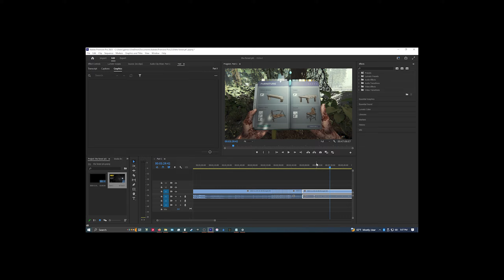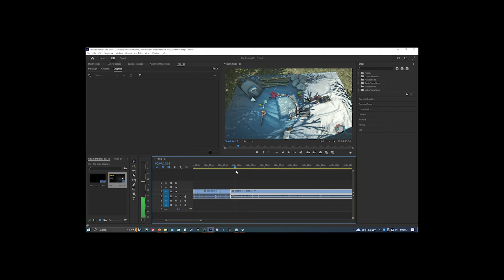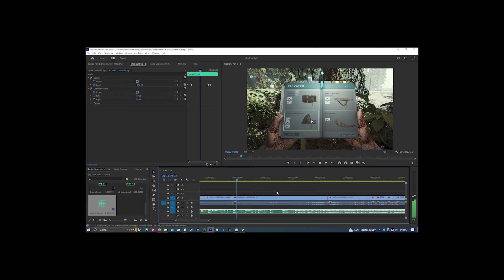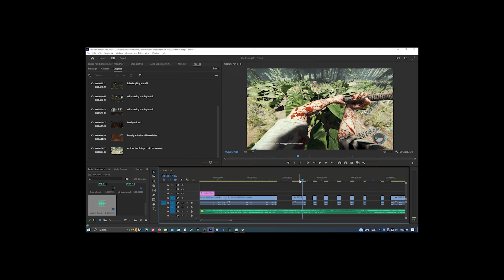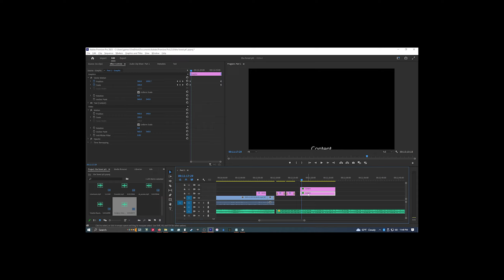The Forest Episode 1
Episode 1 of The Forest